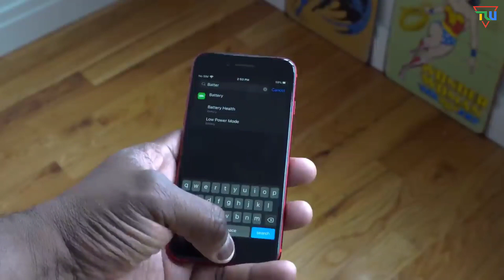Win Apple iPhone SE 2020 Giveaway, Gaming Test, Battery Drain, Heat Test | iPhone SE 2 Review Hindi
Namaskaar Dosto, Aaj ki es video me mai Apple iPhone SE 2020 ki Unboxing, Detailed Review, Specification, Camera Test, Performance, PUBG Gaming Test, Pricing, Launch Date,  Sub kuch discuss karne wala hu.